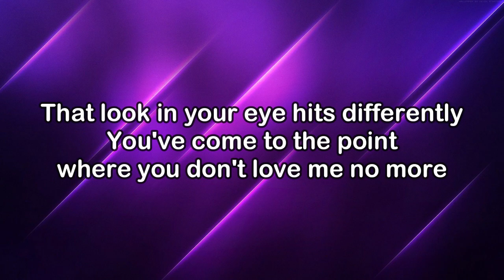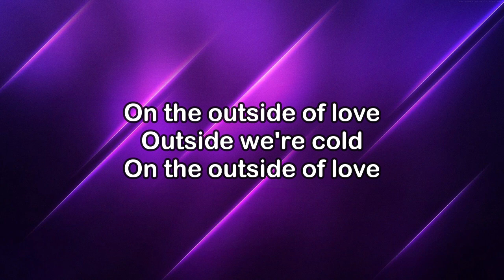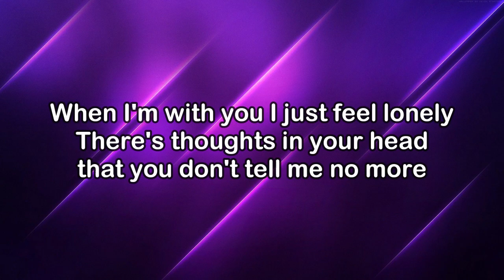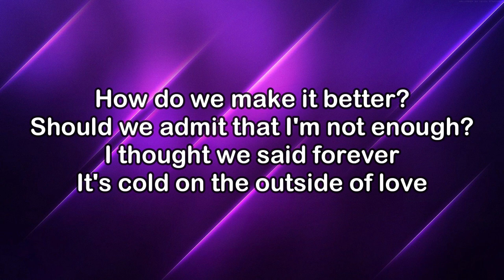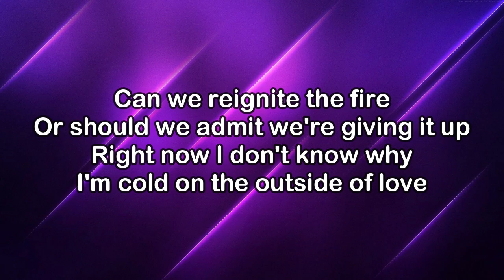Becky Hill - Outside Of Love (Lyrics)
‘Believe Me Now?’ - the new album from Becky Hill

I don’t really understand it
And you don’t wanna talk about it
So where do we go now
What are we doing
I can’t stand the silence
So deafening

That look in your eye hits differently
You’ve come to the point where you don’t love me no more
And I can’t give you more
Anymore

How do we make it better?
Should we admit that I’m not enough
I thought we said forever
It’s cold on the outside of love

Can re ignite the fire
Or should we admit we’re giving it up
Right now I don’t know why
I’m cold on the outside of love

I would rather you were happy
Even if that means without me
How long have you felt this
Have I been clueless
So deafening

When I’m with you I just feel lonely
There’s thoughts in your head that you don’t tell me no more
Anymore

Music video by Becky Hill performing Outside Of Love.